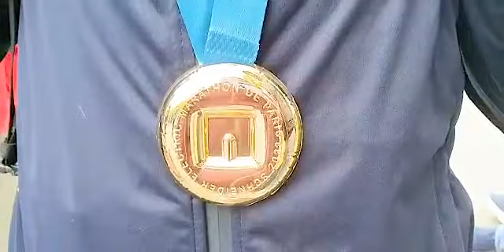Парижский марафон 2023